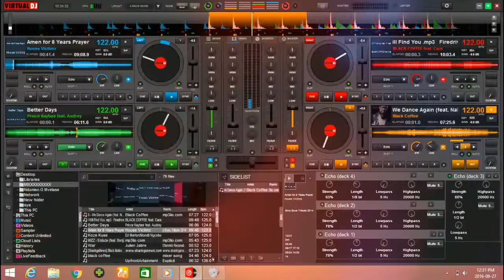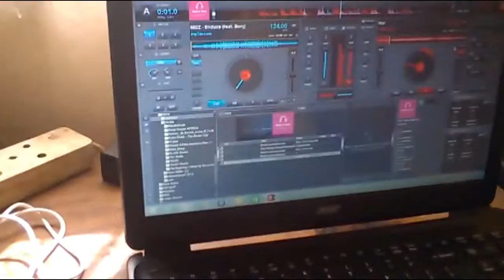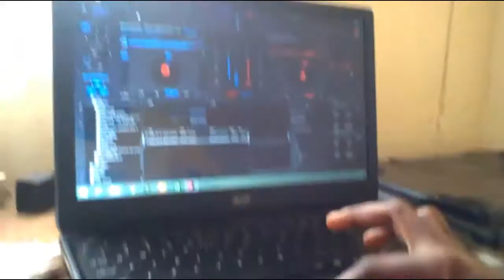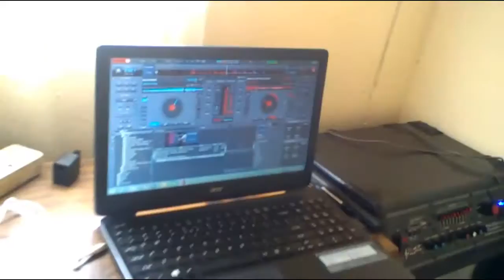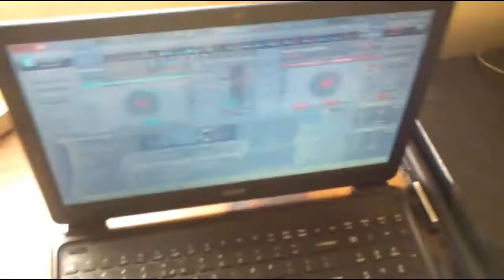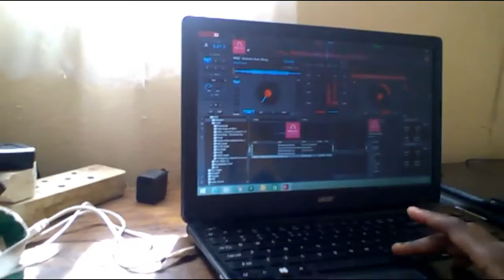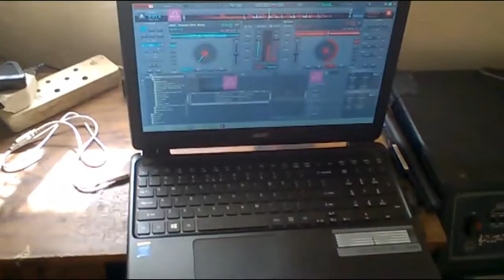Ndumiso's Mix using some of black coffee's effect with a notebook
Black coffee is our my role model.We like how he use Echo,filter and other effects. this video have some of effects that he uses.

Dut4life. Virtual DJ V.8